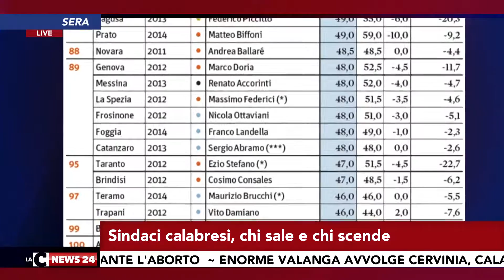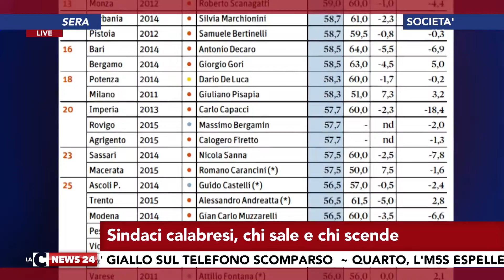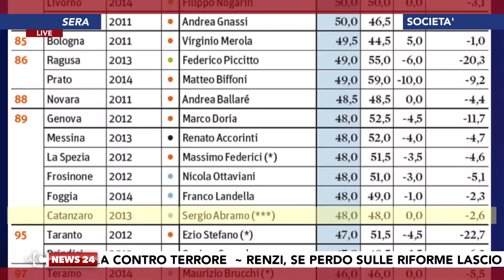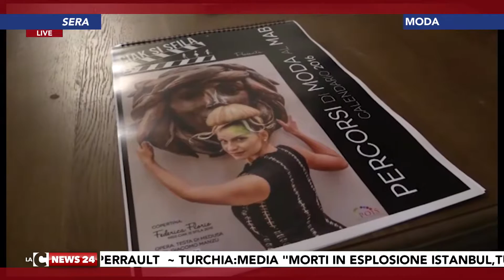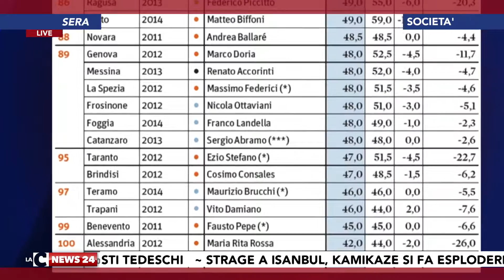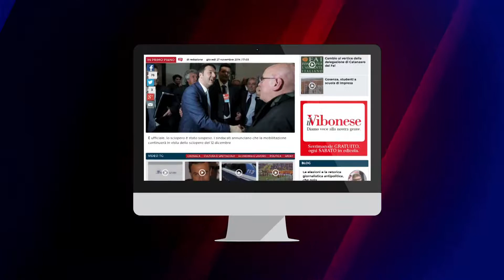Tgr calabrese LaCnews24 sera 12-01-2016